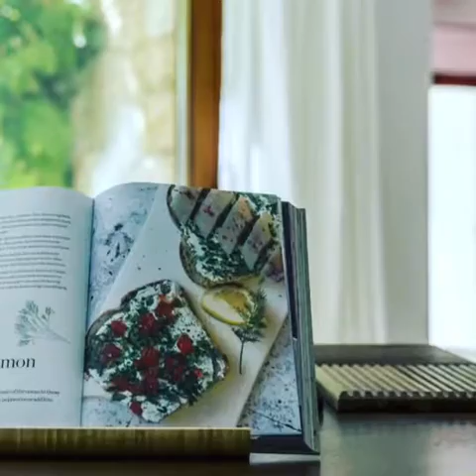Ibiza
Spain, Ibiza
Modern Interpretation Of A Traditional Ibizenco Countryside House, Close Ibiza Town
Villa, 4 Bedrooms, 3 Bathrooms, 8 persons, Pool, Garden, WiFi @ikhvillas_official ibiza life chalet sun summer life like4like beach ikhvillas ikh ikhvillas_official Luxury villas for exclusive vacations
Welcome to IKH Luxury Rental
Privileged access to the most luxurious private houses in the best locations